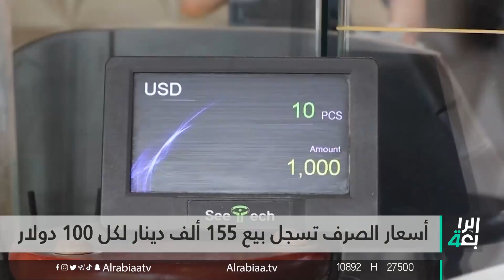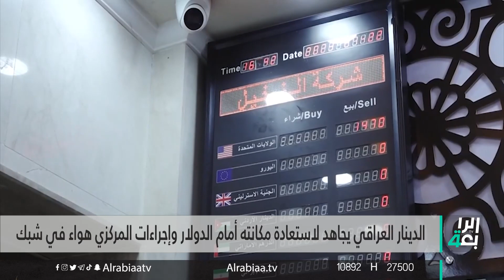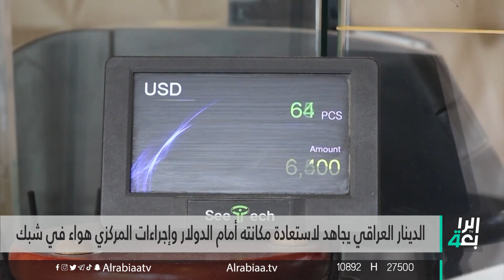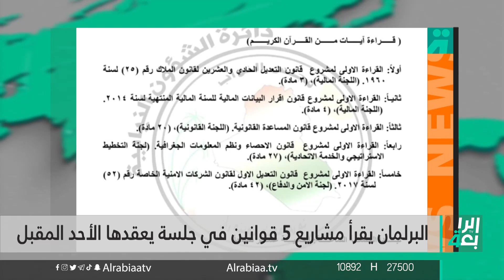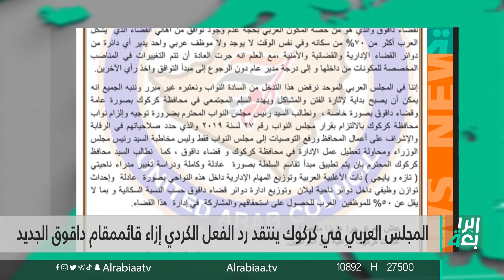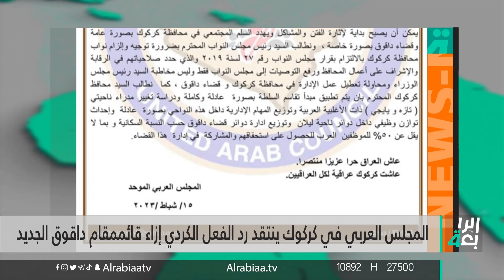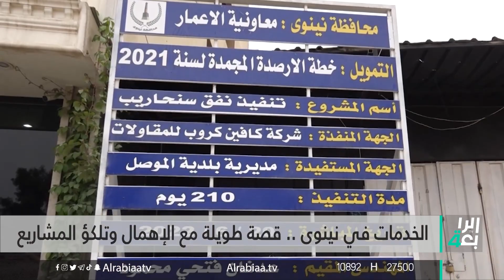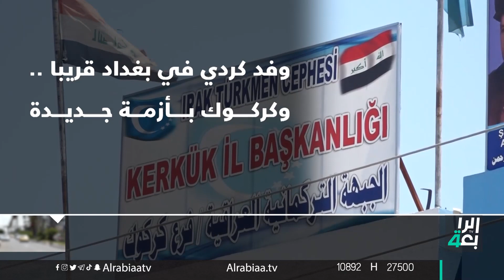نشرة الاخبار المسائية مع فاطمة حسين | حشود الزائرين تحيي مراسيم الزيارة الرجبية